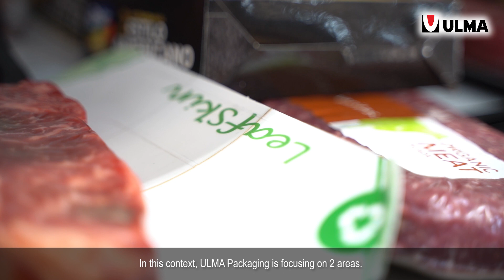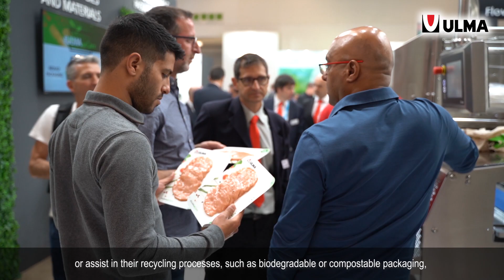ULMA Packaging at IFFA 2019